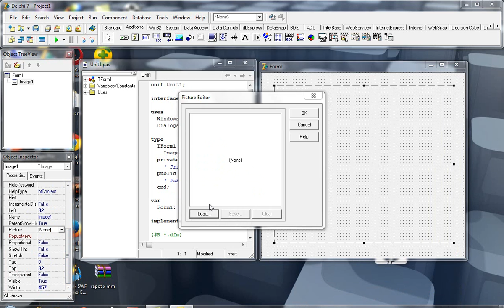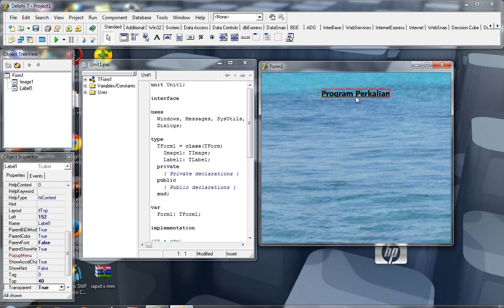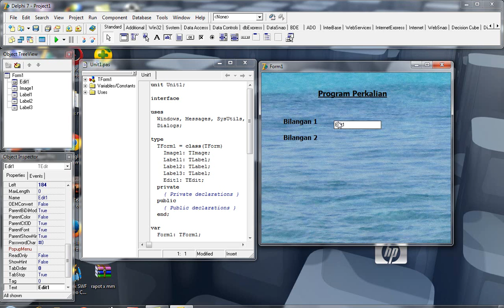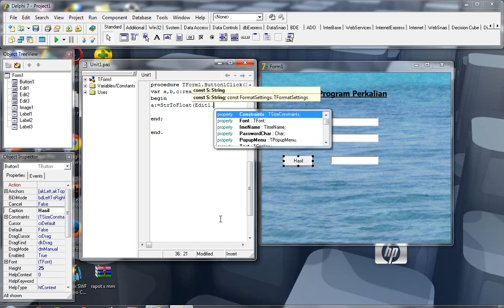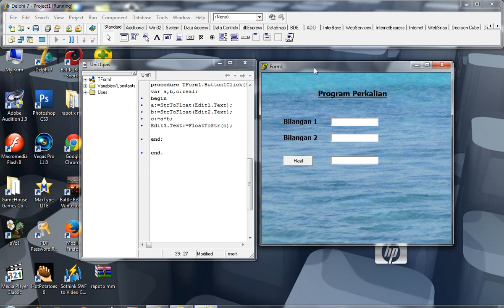Delphi 7 BAB 1.3 - Program Perkalian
Langkah 1
Siapkan 1 Image, 3 Label sebagai (judul, bilangan 1 dan bilangan 2), 3 Edit, 1 Button sebagai hasil
lalu atur sesuai keinginan

Langkah 2 Masukan bahasa pemrogramanya pada button Hasil
procedure TForm1.Button1Click(Sender: TObject);
Var a,b,c:real;
begin
a:=StrToFloat(Edit1.Text);
b:=StrToFloat(Edit2.Text);
c:=a*b;
Edit3.Text:=FloatToStr(c);

langkah 3
run... selamat mencoba